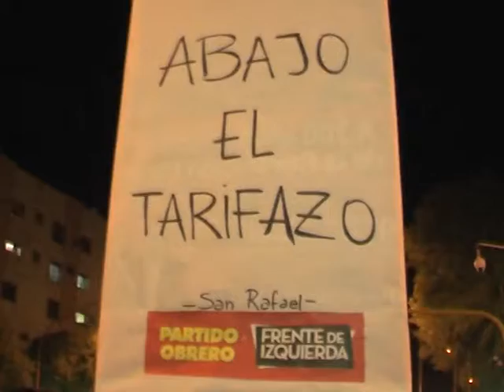LA BRONCA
Estalló la bronca de comerciantes y vecinos que no pueden hacer frente a los aumentos de tarifas generados por el gobierno nacional. Los sanrafaelinos salieron a l